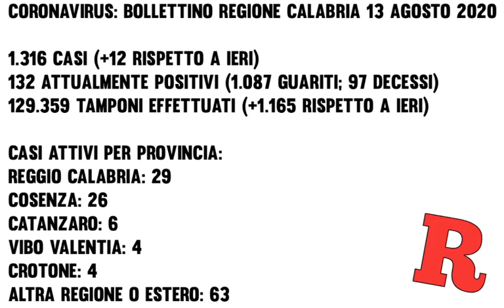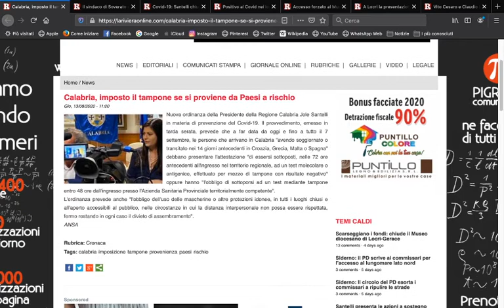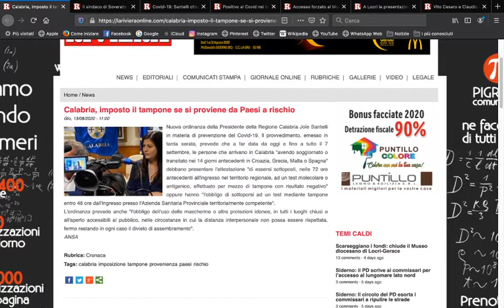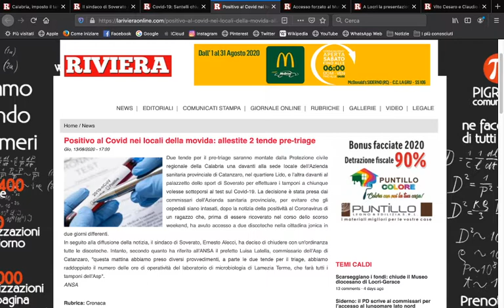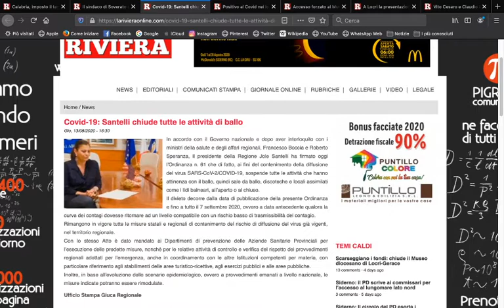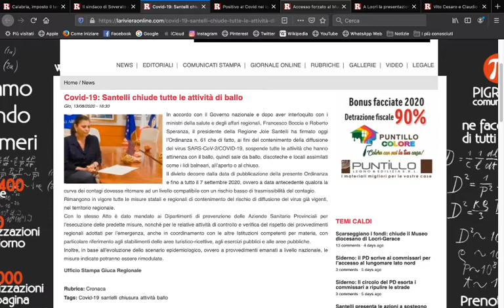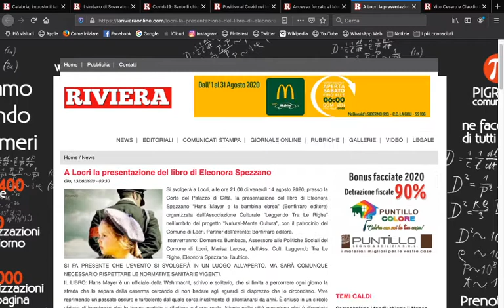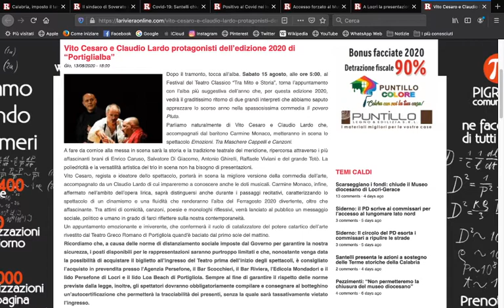Sommario Quotidiano 71